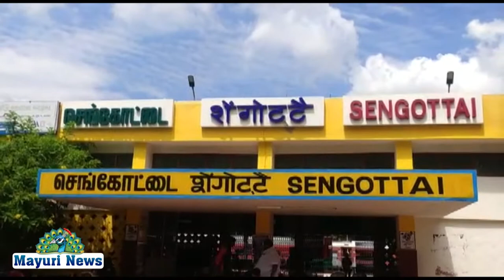தென்காசி மாவட்டம்செங்கோட்டை ரயில் நிலையம் அருகில்50க்கும்மேற்பட்ட ரயில்வேதுறை ஊழியர்கள்ஆர்ப்பாட்டம்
TENKASI SENKOTTDAI தென்காசி மாவட்டம், செங்கோட்டை ரயில் நிலையம் அருகில் தெற்கு ரயில்வே மஸ்தூர் யூனியன் சார்பில் சங்கத்தின் கிளைத் தலைவர் சாபு தலைமையில் 50க்கும் மேற்பட்ட
ரயில்வேதுறை ஊழியர்கள்  தனியார்மயமாவதை கண்டித்தும், புதிய வேளாண்மை சட்ட திருத்த மசோதாவை திரும்ப பெற கோரியும் மத்திய அரசை கண்டித்து கண்டன ஆர்ப்பாட்டம் நடத்தினர்.

அப்போது ரயில்வே துறையை தனியாருக்கு தாரைவார்க்கும் நடவடிக்கையை மத்திய அரசு உடனடியாக கைவிட வேண்டும், விவசாயிகளுக்கு எதிராக கொண்டு வந்துள்ள வேளாண்மை சட்டத்திருத்த மசோதாவை உடனடியாக திரும்ப பெற வலியுறுத்தியும் புதிய பெசன் திட்டத்தை கைவிடவும், சம்பள வரம்பு எதுமின்றி இரவு பணிக்கு ஏ.என்.ஏ.அலவன்சு வழங்கிட உள்ளிட்ட பல்வேறு கோரிக்கைகளை வலியுறுத்தி 50க்கும் மேற்பட்ட ரயில்வே ஊழியர்கள் கண்டன கோஷங்கள் எழுப்பியவாறு ஆர்ப்பாட்டத்தில் ஈடுபட்டனர்.